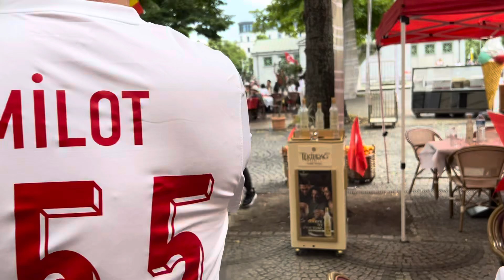6. Juli 2024